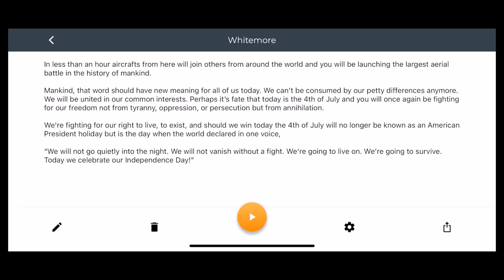Best Teleprompter App for your Phone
If you make videos on your iPhone or Android phone then you need a Teleprompter app. With it, you can look great on video, read your script and be accurate on video.  As a creator, you need to look great on video every time. Although, your video can still be candid. You see, video has become one of the best skills for your success. In this video, I share a Teleprompter app that is perfect for creating scripted video content. My favorite part of the app is that it listens to your voice, and uses its AI-based voice recognition to scroll the script further.

📒 VIDEO NOTES 📒

⚡️ Take a look at my video and photo kits